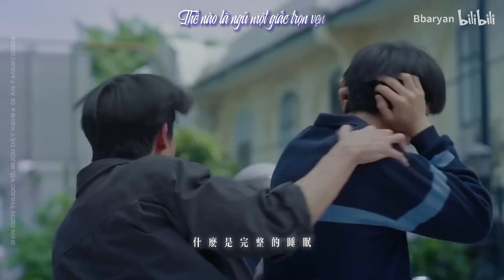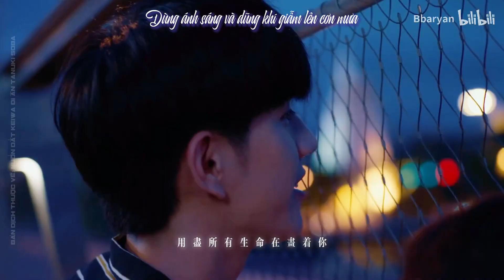【Vietsub|MhokDay】Trao em (予你) || Last Twilight